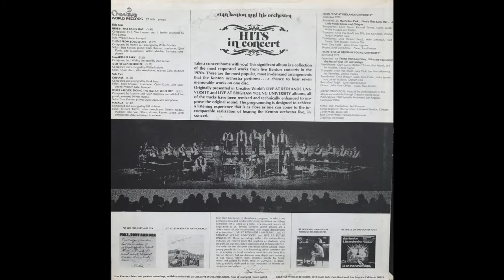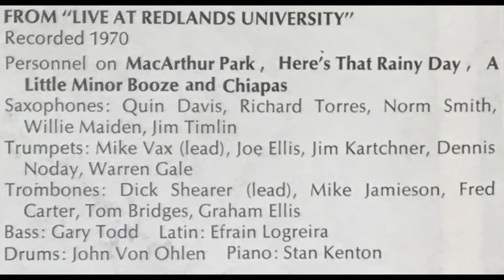MacArthur Park -- Stan Kenton, Hits in Concert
This is from an album I bought at a Kenton concert in 1976 or 1977 at University of Redlands while I was a music student there.  He gave a concert there every year during that time.  Kenton was known at that time for building his band from young college-aged students.